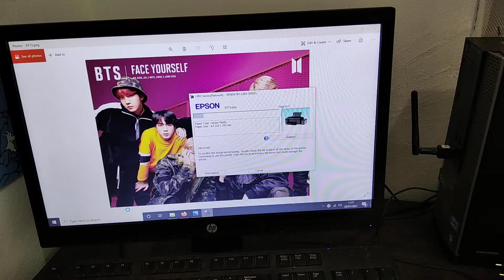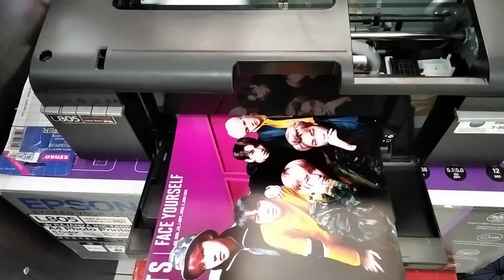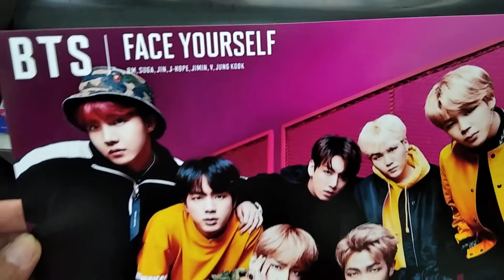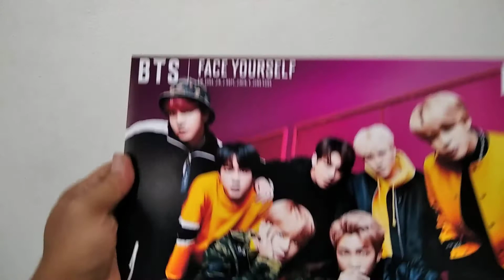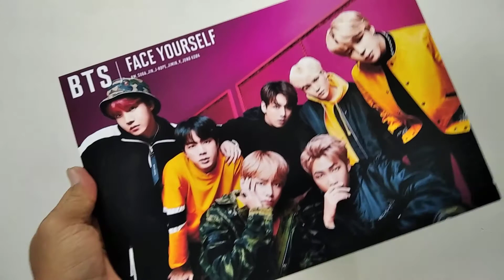BTS poster print with Epson L805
BTS poster print with Epson L805 photo printer & applied to mdf 8mm board.